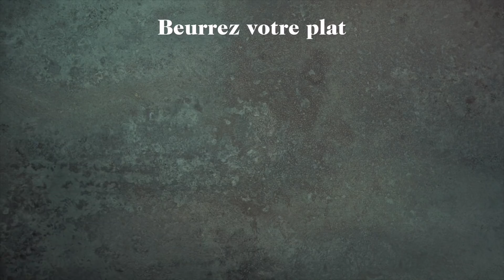Lasagnes à la bolognaise facile